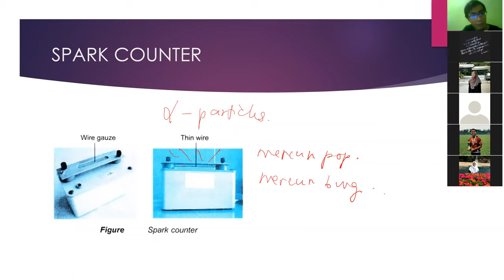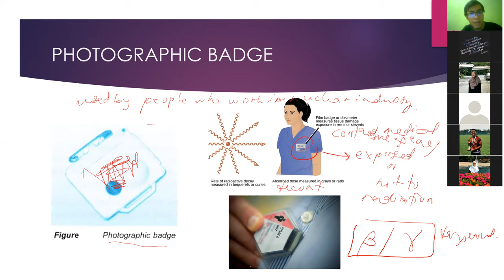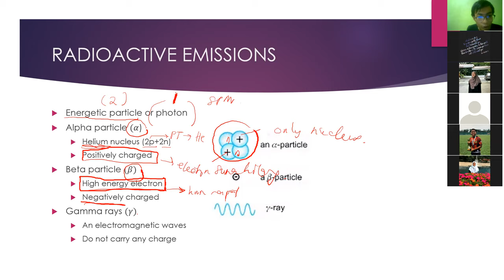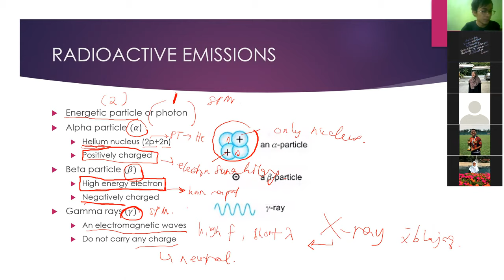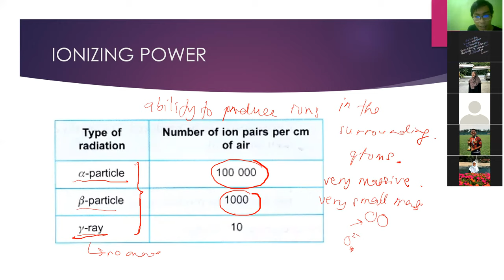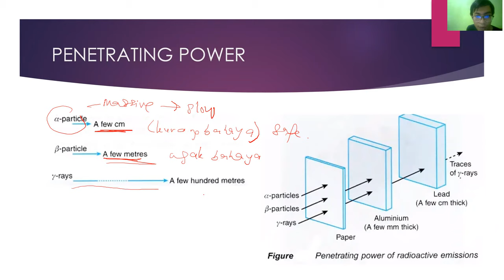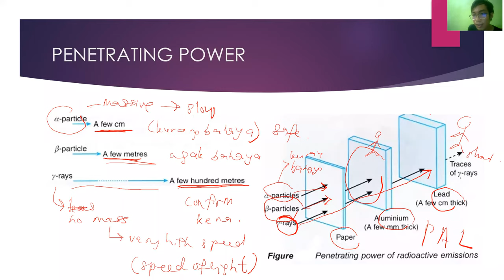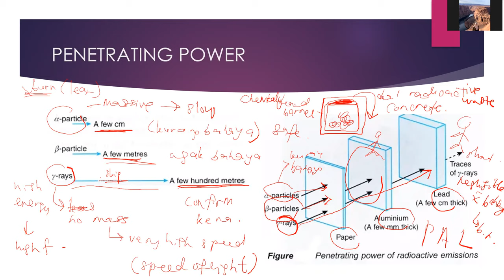Physics KBSM Form 5 - Types of Radioactive Emission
Physics Form 5 Chapter 5 (5.2)